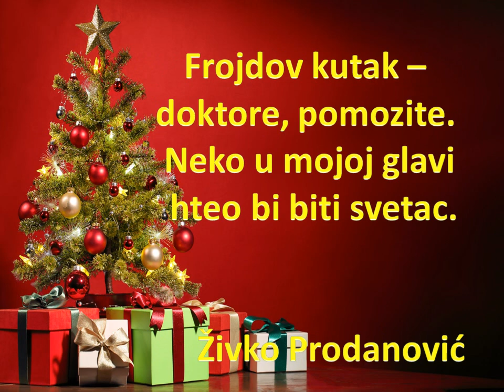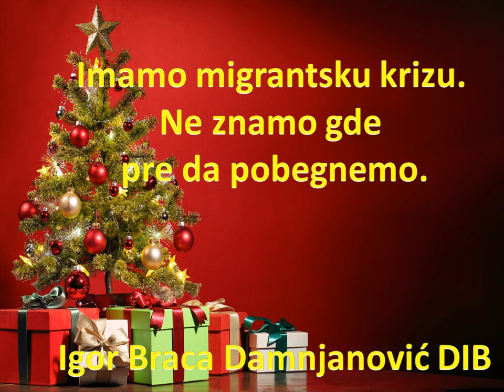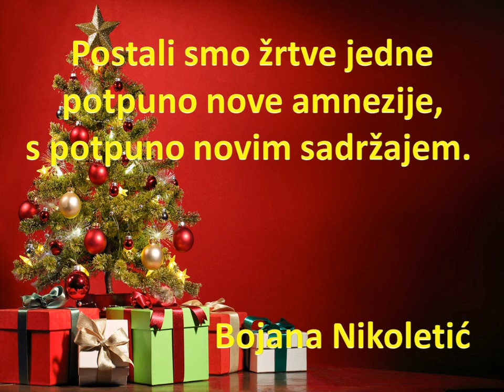ŠIPAK AFORIZMI XVII